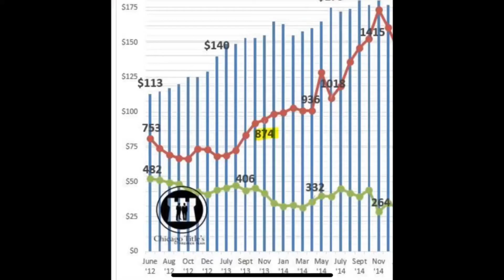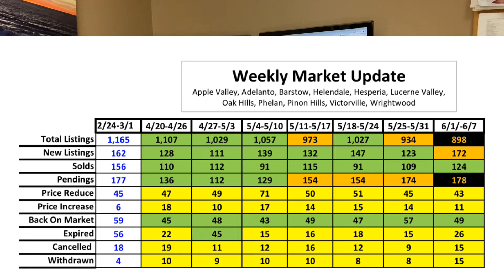Uncharted Waters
Inventory Drops Again!